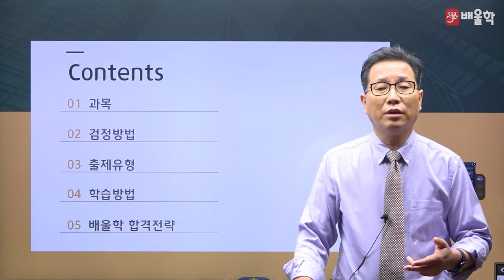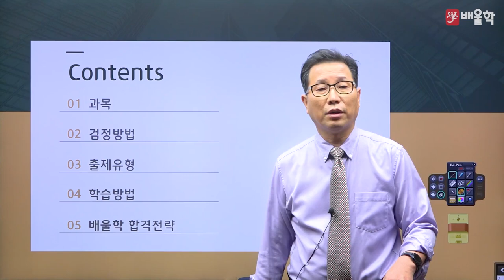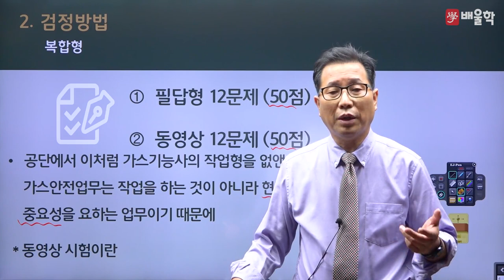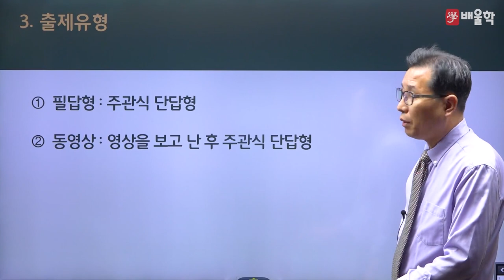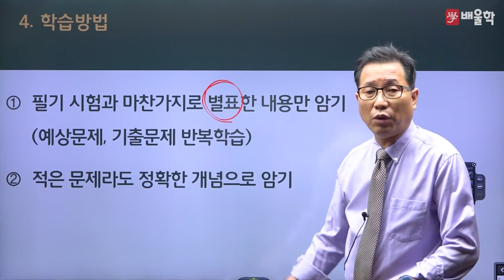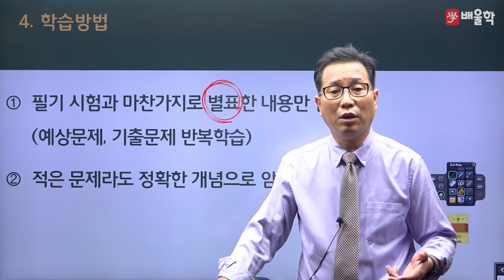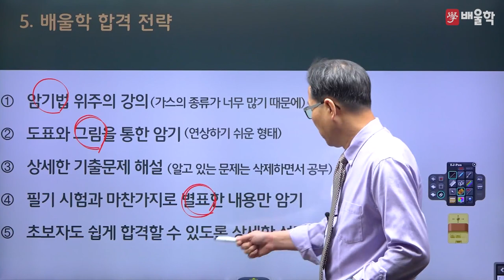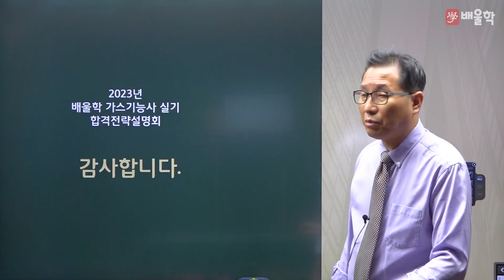[가스기능사 실기] 2023 대비 가스기능사 실기 합격전략설명회 - 허판효 교수님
31년 강의+실무경력, 가스의 신 허판효 교수님의
2023년 대비 가스기능사 실기 합격전략설명회

가스기능사 실기 시험에 대한 모.든.것!